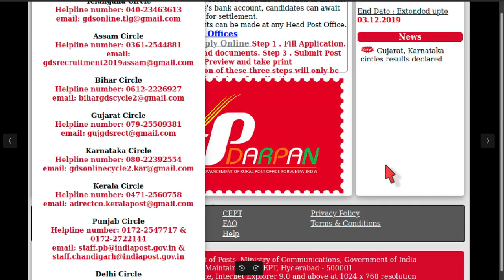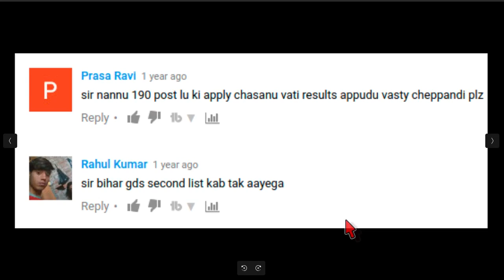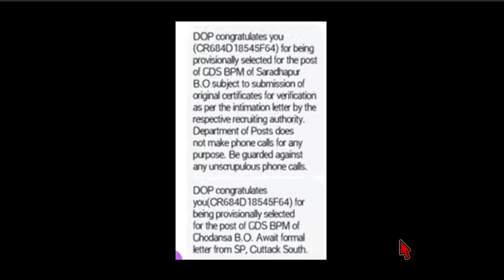ಅಂಚೆ ಇಲಾಖೆ ನೇಮಕಾತಿ-ಅಂತಿಮ ಆಯ್ಕೆಪಟ್ಟಿ&Verfy/GDS Final list 2019_Karnataka circle postal Recruitment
Job news in Kannada.ಅಂಚೆ ಇಲಾಖೆ ನೇಮಕಾತಿ-ಅಂತಿಮ ಆಯ್ಕೆಪಟ್ಟಿ ..& ವಿವೆರಿಫಿಕೇಷನ್ ..

  ಉದ್ಯೋಗ ಮಾಹಿತಿ ವಾಟ್ಸಾಪ್ ಗ್ರೂಪ್ ಸೇರಲು ಇಲ್ಲಿ ಒತ್ತಿ

GDS Karnataka circle postal Recruitment
ಅಂಚೆ ಇಲಾಖೆ ನೇಮಕಾತಿ-ಅಂತಿಮ ಆಯ್ಕೆಪಟ್ಟಿ ..&Verfy/GDS Karnataka circle postal Recruitment_JobnewsKannada